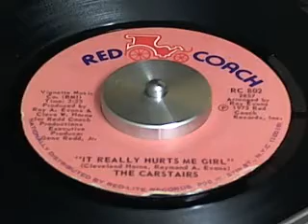IT REALLY HURTS ME GIRL CARSTAIRS